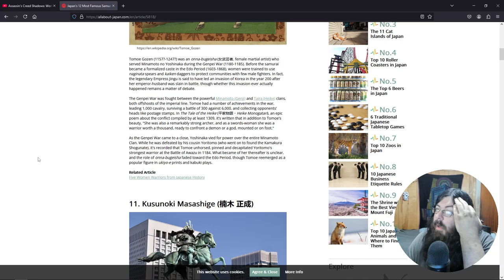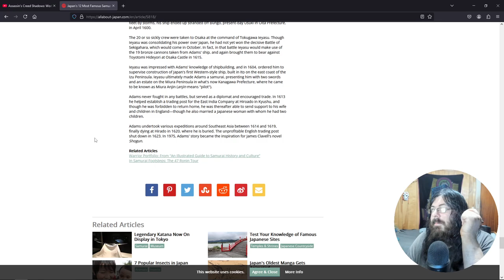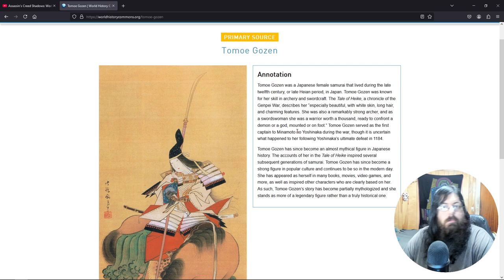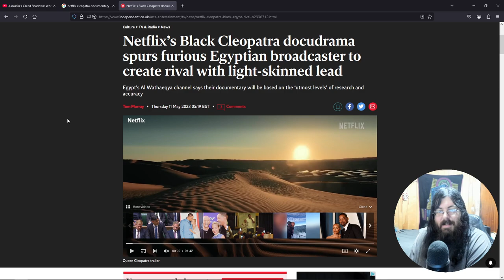Assassin's Creed Shadows: World Trailer REACTION